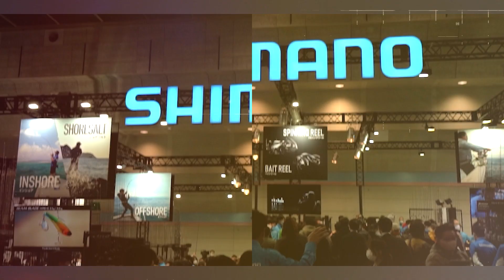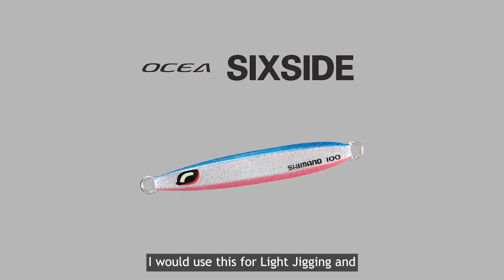2023 Super Light & Light Jigging Tips | Ocea Jigger Limited LJ, SLJ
A must watch video for all jigging anglers looking to up their Super Light & Light jigging game! Shimano Pro-staff Instructor Yamamoto-san drops invaluable jigging wisdom & technical secrets encompassing his tremendous jigging experience 🔥🔥 From tackle pairing to his fail-proof jig types, Yamamoto-san has got your questions covered.